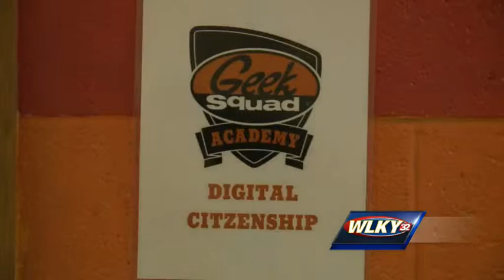Geek Squad brings academy to Americana Community Center